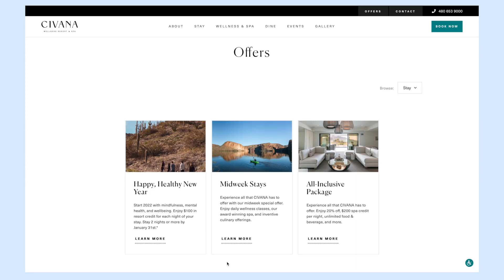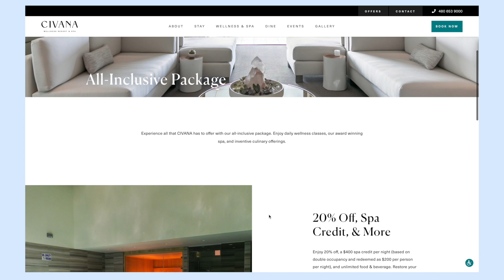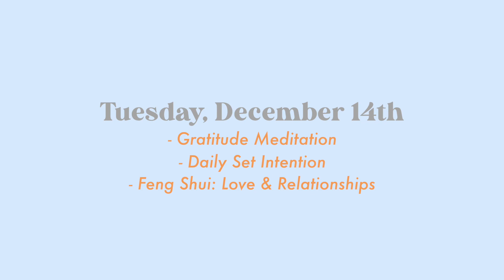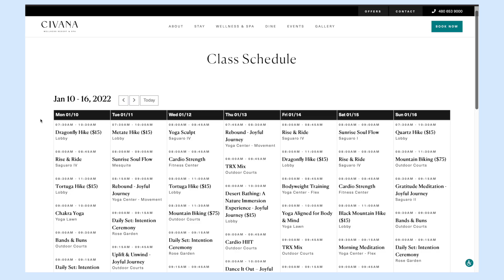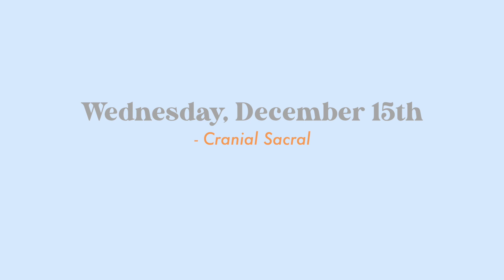I went to a Wellness Resort & it changed my life *Civana Wellness Resort & Spa*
Today I'm sharing my experience at Civana Wellness Resort & Spa! This wellness resort changed my life & I'm so glad I went!

Where Else You Can Find Me!

My name is Mya Guardino and I'm a 20  year old lifestyle vlogger living in Washington, D.C! My videos revolve around college, lifestyle & so much more!